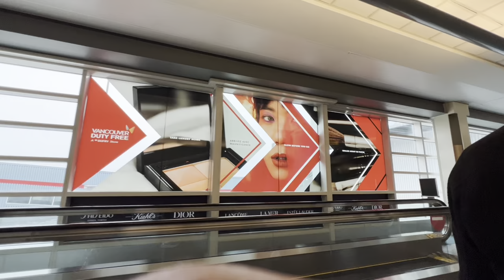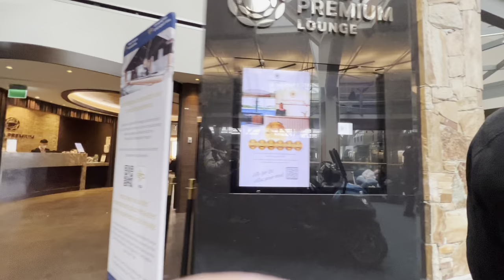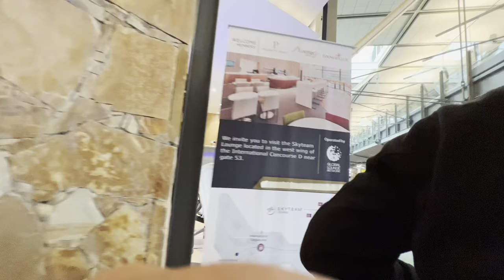Golf cart ride#Vancouver#airport